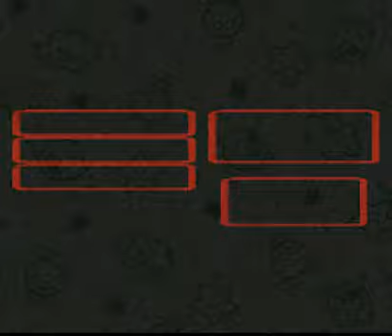super mario rpg part 7